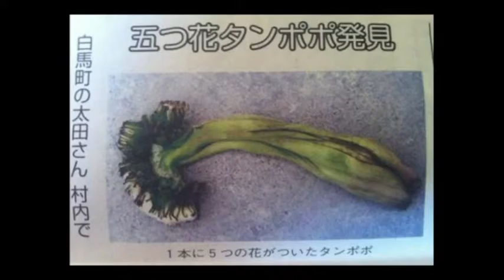Tyler Morning Telegraph mid-afternoon news update for July 16, 2013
More faces in more places! Join our Megan Middleton, Brian Pearson and Dawn Rhodes for the video news roundup of what's happening at mid-afternoon!